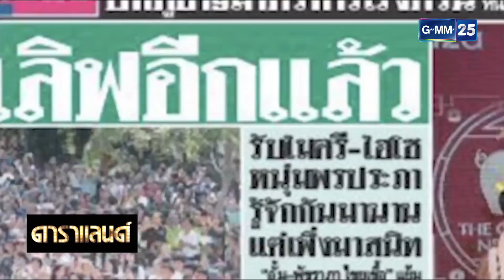ดาราแลนด์ - เส้นทางความรักซุปตาร์ตัวแม่ “อั้ม พัชราภา”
[Scoop] เส้นทางความรักซุปตาร์ตัวแม่ “อั้ม พัชราภา”